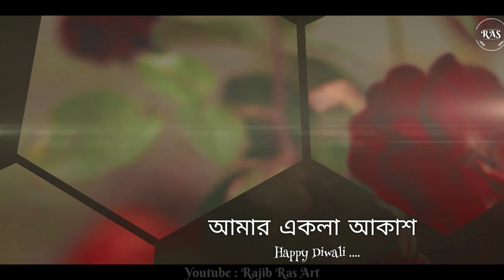Amar Akla Akash | আমার একলা আকাশ | RAJIB RAS ART PRESENTS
কন্ঠ  : শ্রেয়া ঘোষাল
Starring,Choreography & Perform :  BARNALI PAUL ( Didi )
Video Editing, Audio Mixing, Mastering : ME ( RAJIB DAS )

আমার একলা আকাশ থমকে গেছে
রাতের স্রোতে ভেসে
শুধু তোমায় ভালবেসে
আমার দিনগুলো সব রঙ চিনেছে
তোমার কাছে এসে
শুধু তোমায় ভালবেসে

তুমি চোখ মেললেই ফুল ফুটেছে
আমার ছাদে এসে
ভোরের শিশির ঠোট ছুঁয়ে যায়
তোমায় ভালবেসে
রাতের স্রোতে ভেসে
শুধু তোমায় ভালবেসে

আমার ক্লান্ত মন ঘর খুঁজেছে যখন
আমি চাইতাম, পেতে চাইতাম
শুধু তোমার টেলিফোন
ঘর ভরা দুপুর,
আমার একলা থাকার সুর
রোদ গাইতো, আমি ভাবতাম
তুমি কোথায় কতদূর

আমার বেসুরে গীটার সুর বেঁধেছে,
তোমার কাছে এসে
শুধু তোমায় ভালবেসে
আমার একলা আকাশ চাঁদ চিনেছে
তোমার হাসি হেসে
শুধু তোমায় ভালবেসে

অলস মেঘলা মন
আমার আবছা ঘরের কোণ
চেয়ে রইতো, ছুঁতে চাইতো
তুমি আসবে আর কখন
শ্রান্ত ঘুঘুর ডাক
ধূলো মাখা বইয়ের তাক
যেনো বলছে, বলে চলছে
থাক অপেক্ষাতেই থাক

রাতের স্রোতে ভেসে
শুধু তোমায় ভালবেসে
তোমার কাছে এসে
শুধু তোমায় ভালবেসে